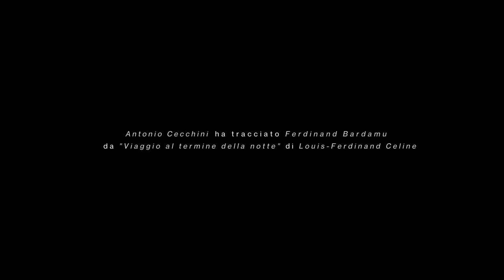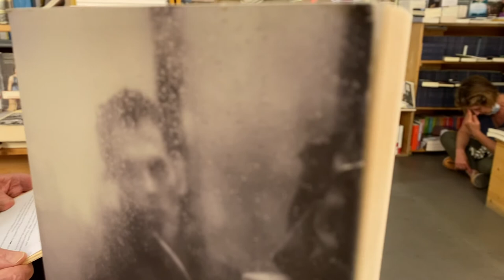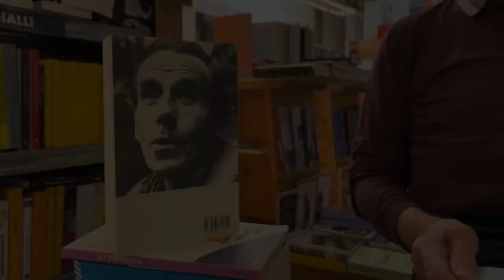Antonio Cecchini - Viaggio al termine della notte di Louis di Ferdinand Celine - PERSONAGGIO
Antonio Cecchini racconta Ferdinand Bardamu da "Viaggio al termine della notte" di Louis-Ferdinand Celine.

L’idea del progetto PERSONAGGIO orbita intorno a una riflessione sul ritratto.
Abbiamo chiesto ai lettori di raccontare un personaggio che amano in un “ritratto” snello di circa 450 parole. Non c’erano altre regole.

PERSONAGGIO un progetto di Q&A Projects per Libreria il Catalogo
Concept, grafica, riprese e montaggio di Tamar Hayduke